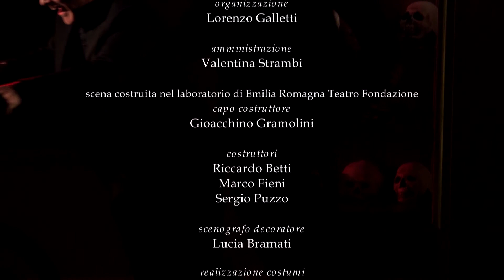Riccardo3. L'avversario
Video promo dello spettacolo

di Francesco Niccolini
liberamente ispirato al “Riccardo III” di William Shakespeare
e ai crimini di Jean-Claude Romand

regia Enzo Vetrano e Stefano Randisi

con Enzo Vetrano, Stefano Randisi e Giovanni Moschella

assistenti alla regia Lorenzo Galletti, Roberto Aldorasi
scene e costumi Mela Dell’Erba
luci Max Mugnai

direttore di scena Lorenzo Galletti
datore luci Antonio Rinaldi
fonico Giacomo Polverino/Federico Calzini

amministrazione Valentina Strambi e Cecilia Benelli

scena costruita nel laboratorio di Emilia Romagna Teatro Fondazione
capo costruttore Gioacchino Gramolini
costruttori Riccardo Betti, Marco Fieni, Sergio Puzzo
scenografo decoratore Lucia Bramati

realizzazione costumi Maison Bizarre
sarta Susanna Fabbrini

produzione Arca Azzurra | Emilia Romagna Teatro Fondazione
in collaborazione con Le tre corde / Compagnia Vetrano Randisi